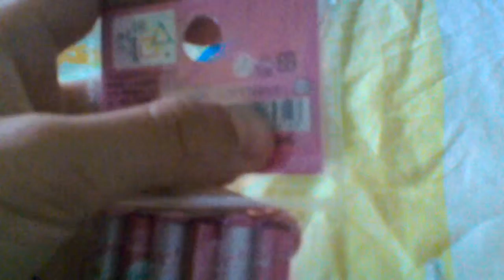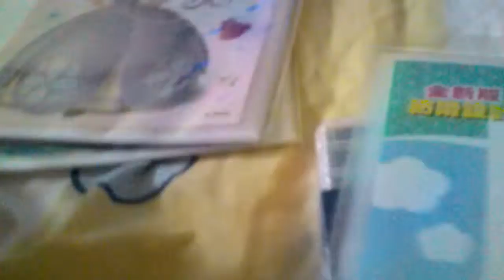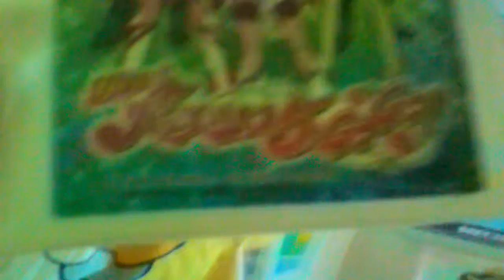家樂福買的東西